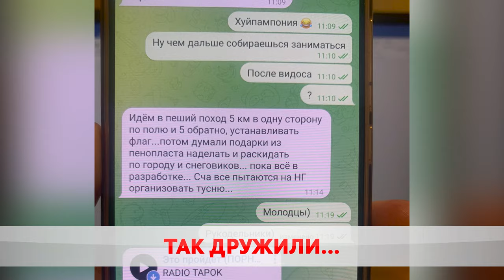И кто ещё предатель?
Тема предательства давно актуальна у беглых. Рыба гниёт с головы. Правоохранители продолжают выявлять участников деструктивных сообществ. Работа идёт по всей стране и не прекращается ни на минуту.